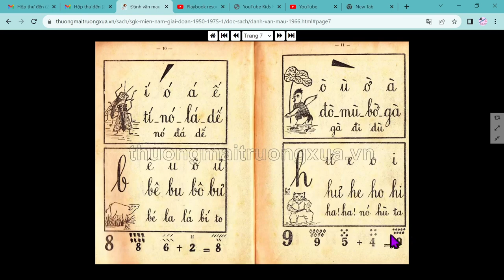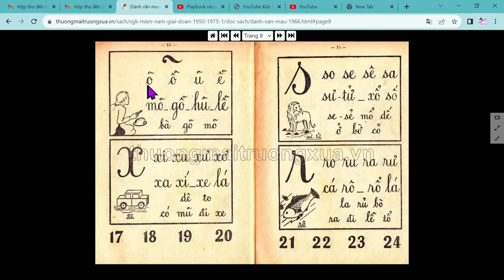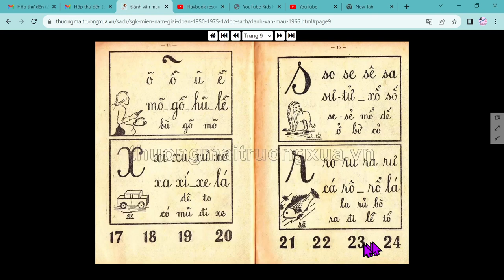Bài 2: Tập Đánh Vần Tiếng Việt